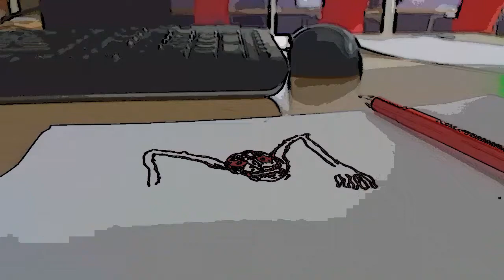Menggambar Makhluk Halusinasi Mimpi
Cuman gambar makhluk mimpi